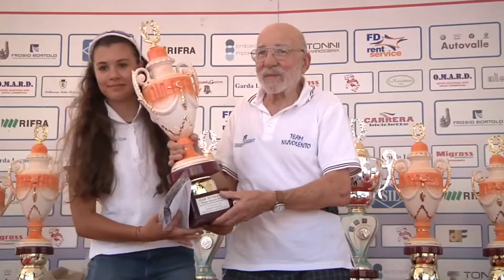2015 - Nuvolento Donne Esordienti